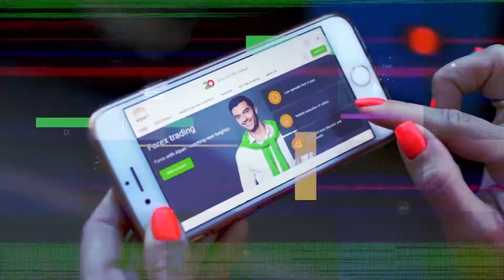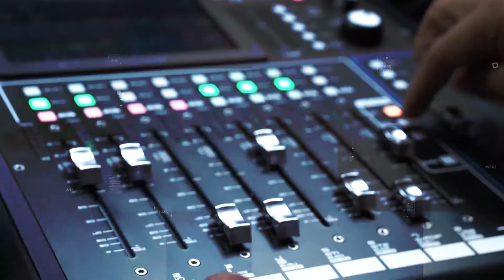Assembleia Legislativa do Estado de São Paulo - ALESP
A Alesp trabalhando em favor do bem estar, saúde e qualidade de vida da população de São Paulo.